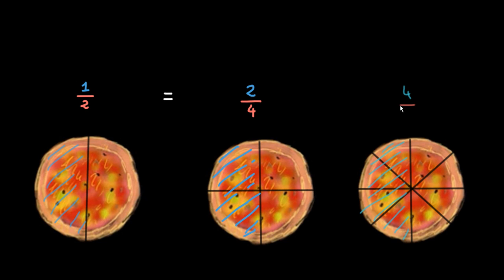Manger la même quantité de pizza